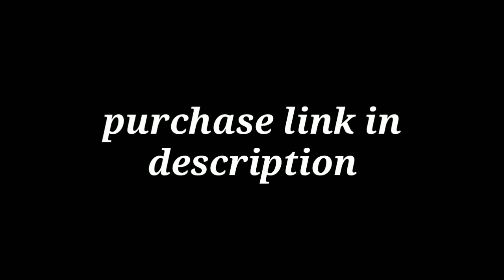Axon hearing machine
Other products 👇👇👇👇

Boat earphones Rs.499

Anker charger
Rs.1300

Mi charger with cable
Rs.499

Mi usb type c cable
Rs.200

bast sadi Rs.299